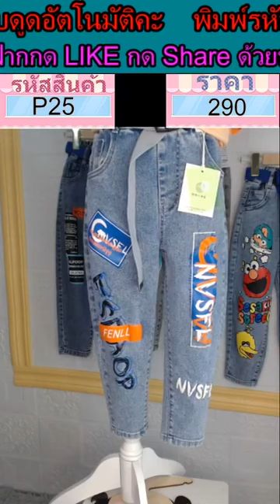🌈Sale Sale ไฟลุก🔥งานห้างในราคาตลาดนัด เด็กหญิง-เด็กชายมาจัด🔨🐤(เป๋าตัง Cashless society)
รีรัน แม่ค้าเฟสบุ๊ค แฟนเพจ ไลฟ์สด ขายของราคาถูก
สนใจลงขาย หรือตามหาสินค้าข้างต้น คลิกลิงก์นี้ค่ะ